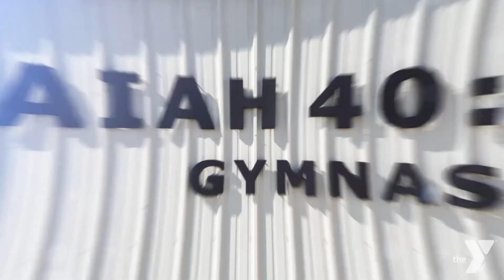YMCA of Wichita Falls-Generations of Impact